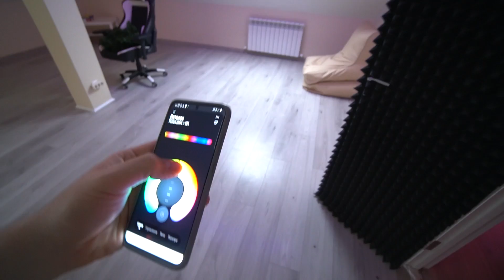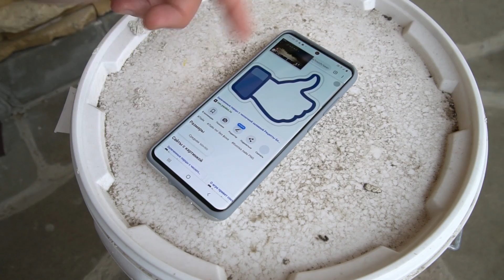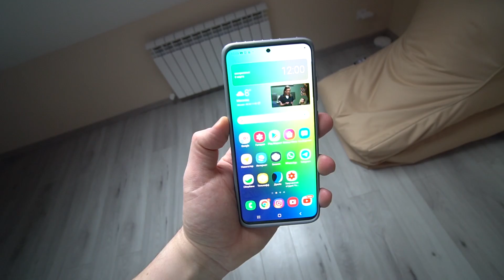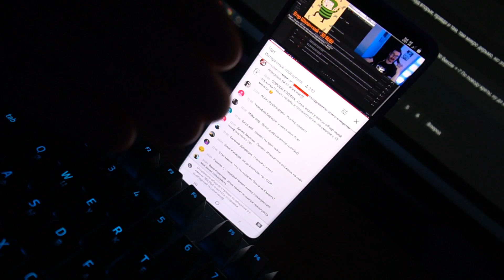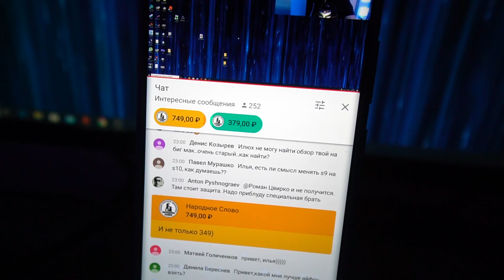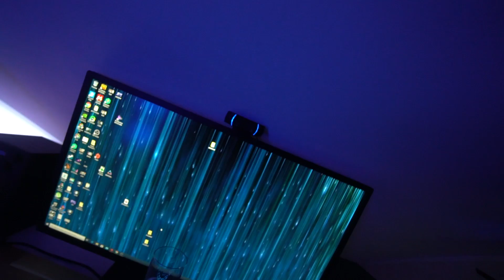Android Forever - Зверовлог 1.8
Вот за что я люблю Android